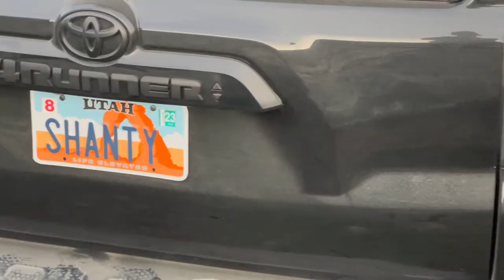Introducing the RTD (Roof Top Dwelling)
First look at the RTD-1. Prototype shown. Details and Specs will be available soon. Taking orders now.

to learn more.